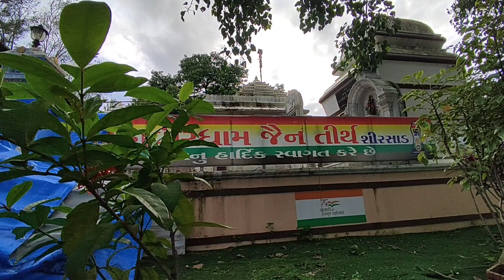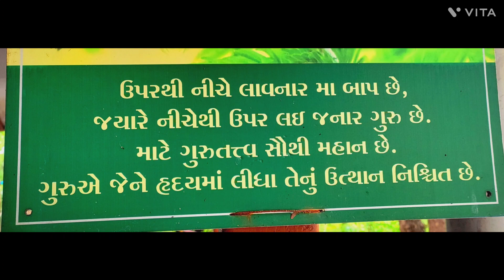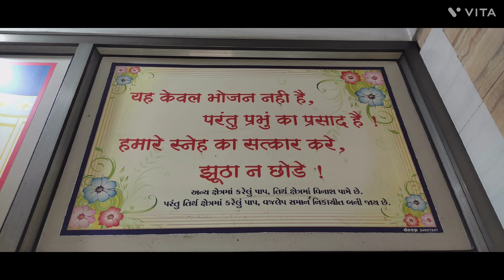virarmahavirdhamjaintirth jaintirth jaintemple derasar bhojanshaala dharamshala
Great place to visit & worship. Stay, bhojanalay & garden place for conveinance.On national highway NH48 VIRAR. Approximately 30-35 kms. from Dahisar check naka.